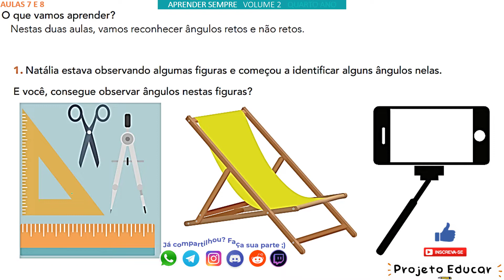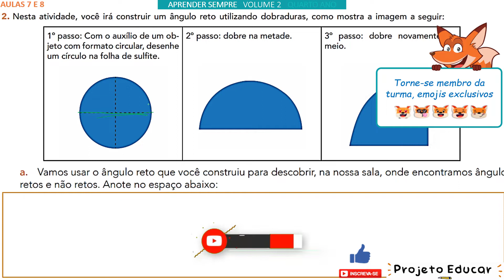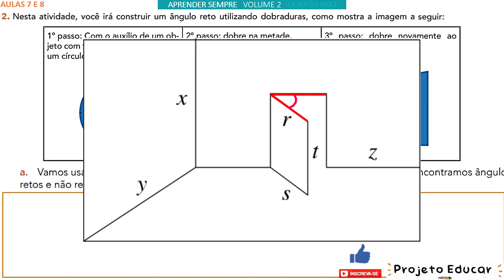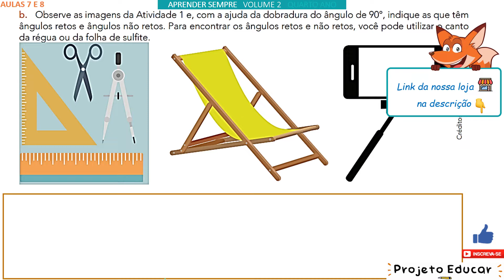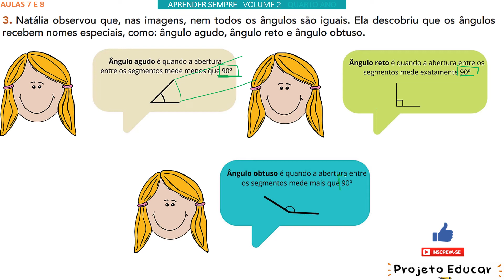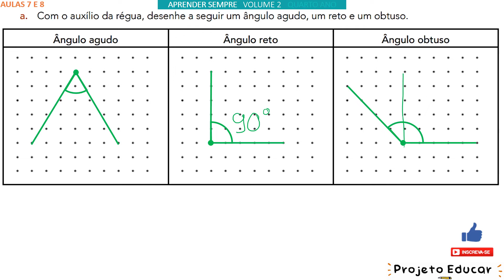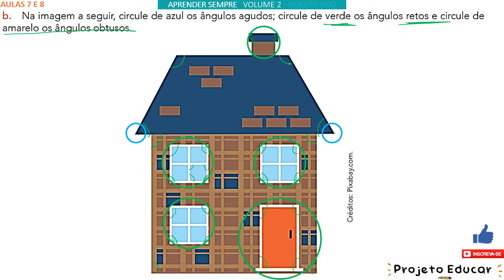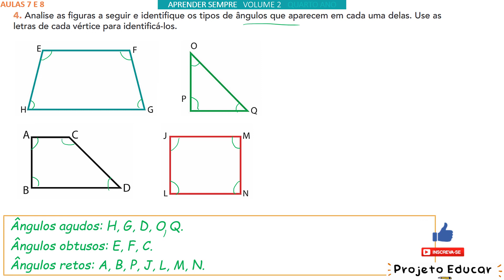AULAS 7 E 8 - OS ÂNGULOS NO COTIDIANO (SEQUÊNCIA 3) APRENDER SEMPRE 4º ANO VOLUME 2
O que vamos aprender?
Nestas duas aulas, vamos reconhecer ângulos retos e não retos.
1. Natália estava observando algumas figuras e começou a identificar alguns ângulos nelas. E você, consegue observar ângulos nestas figuras?

2. Nesta atividade, você irá construir um ângulo reto utilizando dobraduras, como mostra a imagem a seguir:

1º passo: Com o auxílio de um objeto com formato circular, desenhe
um círculo na folha de sulfite.
2º passo: dobre na metade.
3º passo: dobre novamente ao meio.

a. Vamos usar o ângulo reto que você construiu para descobrir, na nossa sala, onde encontramos ângulos retos e não retos. Anote no espaço abaixo:

b. Observe as imagens da Atividade 1 e, com a ajuda da dobradura do ângulo de 90°, indique as que têm ângulos retos e ângulos não retos. Para encontrar os ângulos retos e não retos, você pode utilizar o canto da régua ou da folha de sulfite.

3. Natália observou que, nas imagens, nem todos os ângulos são iguais. Ela descobriu que os ângulos recebem nomes especiais, como: ângulo agudo, ângulo reto e ângulo obtuso.

a. Com o auxílio da régua, desenhe a seguir um ângulo agudo, um reto e um obtuso.

Ângulo agudo
Ângulo reto
Ângulo obtuso

b. Na imagem a seguir, circule de azul os ângulos agudos; circule de verde os ângulos retos e circule de amarelo os ângulos obtusos.

4. Analise as figuras a seguir e identifique os tipos de ângulos que aparecem em cada uma delas. Use as letras de cada vértice para identificá-los.

00:00 - INTRODUÇÃO
00:12 - AULA
13:04 - INSCREVA-SE E DEIXE O LIKE

SEQUÊNCIA DIDÁTICA 3 – AS OLIMPÍADAS DE MATEMÁTICA
Na Escola Estadual Barbosa Miranda, o coordenador Marcelo propôs um projeto sobre as Olimpíadas de Matemática e incentivou os estudantes para a realização de diferentes desafios. Vamos verificar quais são os desafios e ajudar os estudantes para que encontrem a solução de cada um deles e vençam a competição.

(EF04MA18) Reconhecer ângulos retos e não retos em figuras poligonais com o uso de dobraduras, esquadros ou softwares de geometria.

Valeu! 😃📚

EDUCAÇÃO MATEMÁTICA